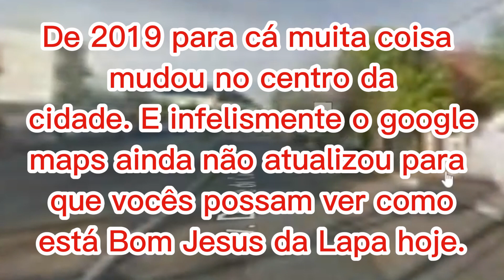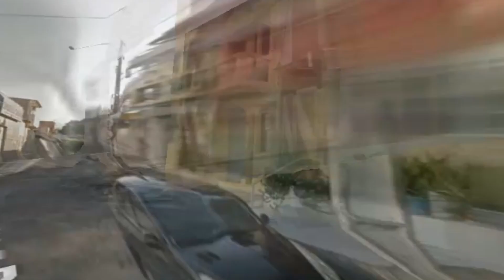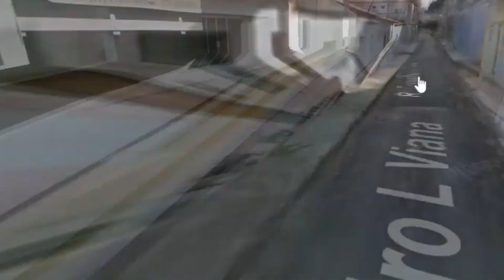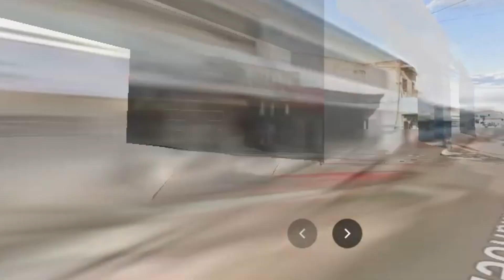🎥✅VEJA COMO ERA O CENTRO DA CIDADE DE BOM JESUS DA LAPA EM 2O19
Bom Jesus da Lapa é um município brasileiro no interior do estado da Bahia, Região Nordeste do país. Localiza-se a uma distância de 796 km a oeste da capital estadual, Salvador, e 675 km a leste da capital federal, Brasília.

Ocupa uma área de aproximadamente 4 115,524 km² e sua população no censo demográfico de 2010 é de 68 609 habitantes, segundo o Instituto Brasileiro de Geografia e Estatística, sendo então o trigésimo mais populoso do estado e primeiro de sua microrregião.

Com as primeiras visitas à região ainda no século XVI, Bom Jesus da Lapa se desenvolveu por meio de uma gruta localizada dentro de um dos morros que compõem o município.

Após o artista plástico português Francisco de Mendonça Mar ter se estabelecido no local como um monge, viajantes e peregrinos visitavam a fazenda Morro, da qual surgiu o município, para procissões e descanso. Grande parte da importância da cidade se deve ao turismo religioso. Bom Jesus da Lapa é sede de uma das principais romarias do Brasil.

A cidade fez parte do território de Paratinga durante mais de cem anos, até que foi elevada à categoria de vila em 1890 e município em 1923. Localizada na transição entre o cerrado e a caatinga, com clima semiárido, Bom Jesus da Lapa é banhada pelo Rio São Francisco.

A sede do município possui uma temperatura média anual de 25,4 graus centígrados. O seu Índice de Desenvolvimento Humano (IDH), segundo dados de 2010, é de 0,633, considerado médio pela Organização das Nações Unidas (ONU). O município é servido pelas rodovias federais BR-349 e BR-430, além das estaduais BA-160 e BA-161. Também conta com um aeroporto de porte regional.

bom jesus da lapa,
chuvas,
tempestades,
chuvas no nordeste,
chuvas no brasil,
chuvas na bahia,
bom jesus da lapa bahia,
bom jesus da lapa noticias,
noticias de bom jesus da lapa,
chuvas no sertão,